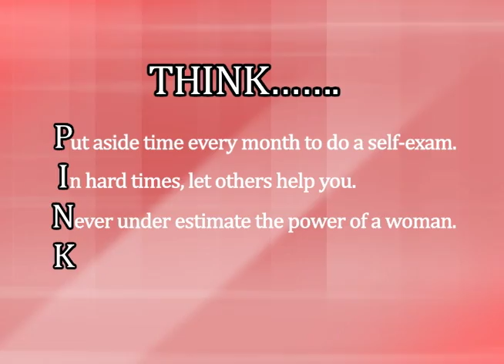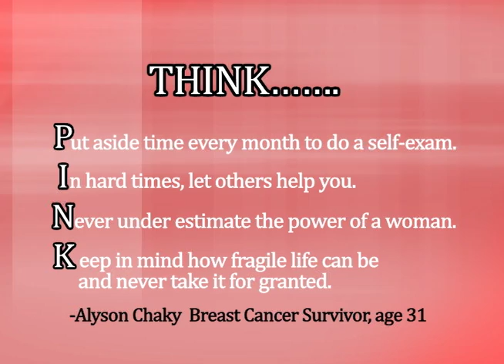Think Pink for Breast Cancer Awareness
Breast Cancer Survivor Alyson Chaky shares her story of treatment and survival.